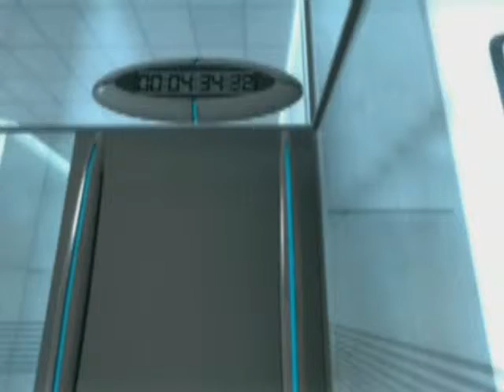portal playthrough part 1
the first part of the portal playthrough a game made by the incredible valve.